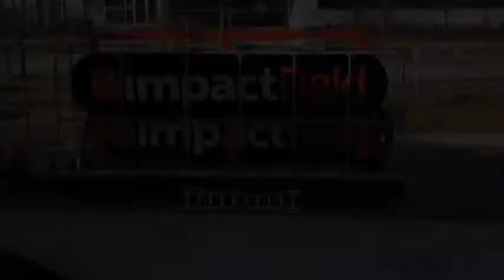Impact Field Sign Installtion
A world class ballpark deserves a world class name! The Chicago Dogs and Impact can't wait for Opening Day 2018 at Impact Field